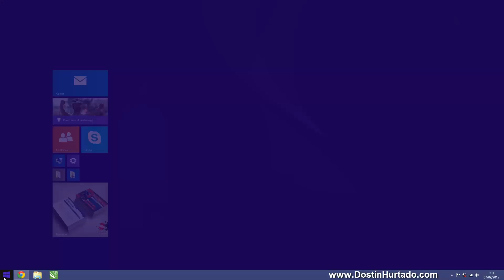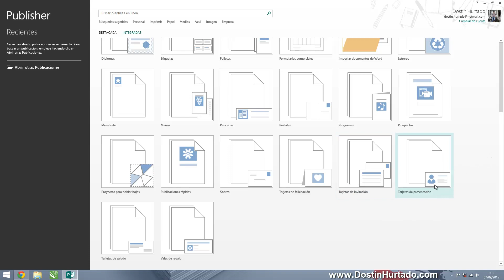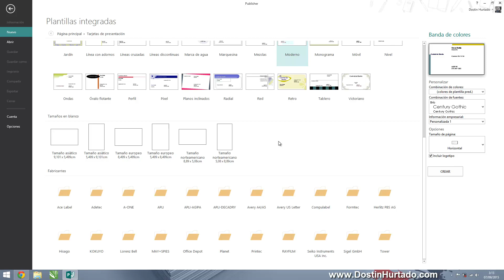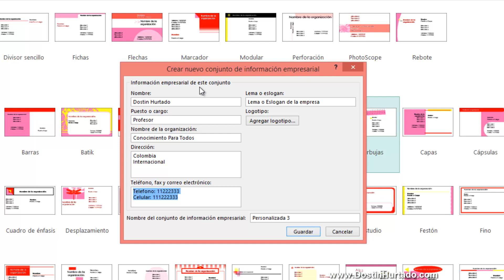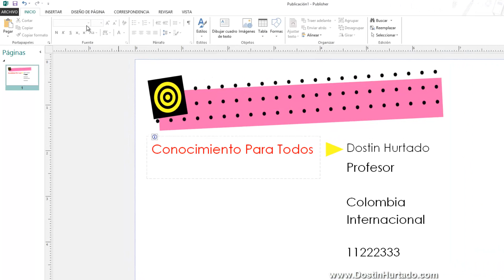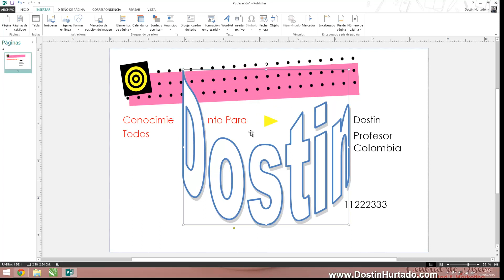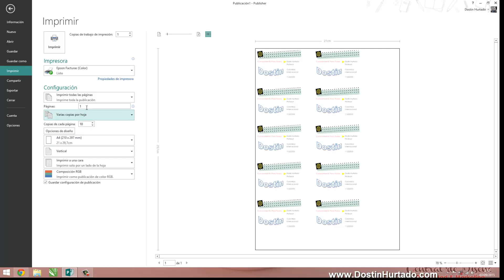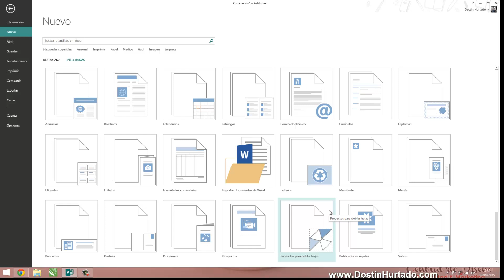Curso Publisher - Capitulo 1, Conceptos Basicos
En este capítulo explico los conceptos básicos de Publisher, las propiedades que todos los documentos tienen como la fuente, tamaño, incluso el proceso de impresión mostrando la virtud de publisher la cual consiste en duplicar nuestro diseño hasta que ocupe toda la hoja de impresión.

También les explico el uso de las plantillas que vienen por defecto en Publisher, son miles de ellas así que veremos las más básicas y la idea es que usted practique con las demás 😉

¿Más Cursos?